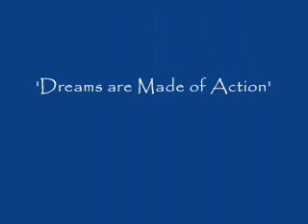Tim Maloney ... Shaktim ... Hamlet 112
an actor prepares...my computer is dying, almost 10 years old...no room at the inn so to speak...been very difficult to edit and keep working. Here is a take from my first week back in LA after my incredible Indian Trip...I would say that during this take I was aware that my voice wasn't echoing and that was sad... I miss Ellora so. And I miss my host family, The Khans...Imran, you're the best.